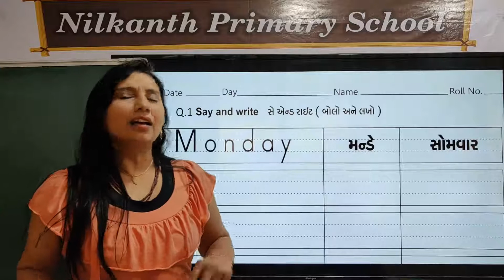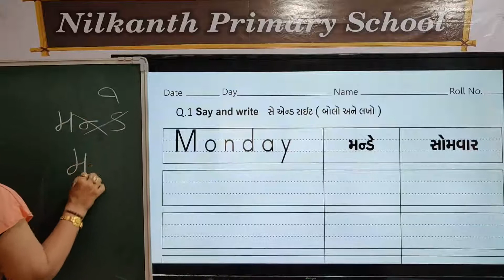Senior KG English page 29